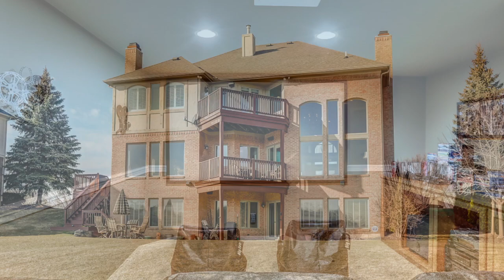10774 Lighthouse Pointe, South Lyon MI 48178